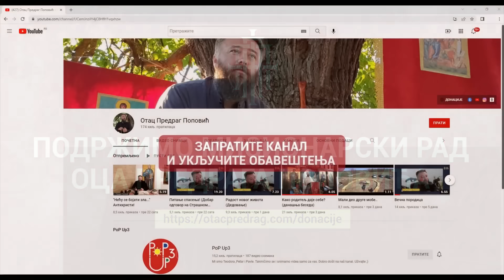Питање: Да ли је грех молити се Богу за финансијске проблеме? (Коме се молити за паре?)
Манастир Успења Пресвете Богородице,
Маркова Сушица (Скопље), 03. септембра 2022.